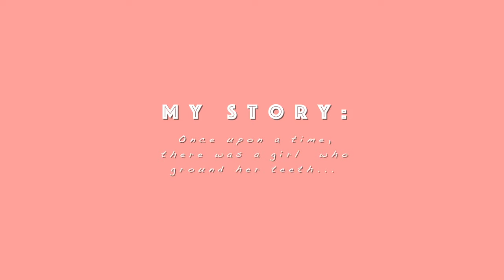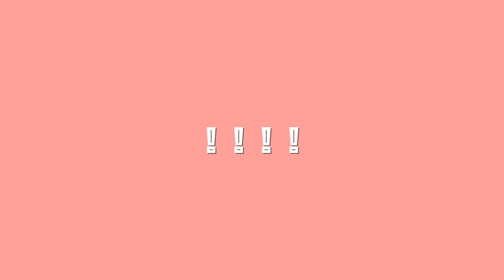I almost RUINED my face!!! | Botox Masseter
Click here for exclusive discount codes and to shop all my recs I share my personal experience with botox masseter injections for facial contouring and teeth grinding, and the SCARY SIDE EFFECTS that happened to me that NO ONE IS TALKING ABOUT. I hope sharing my masseter botox before and after pictures, and what I went through will help others out there tread with caution when thinking about botox jawline injections.

PRODUCTS (What I’m wearing on my face)